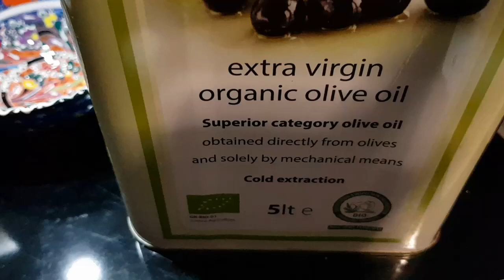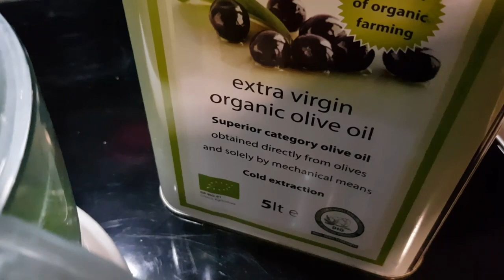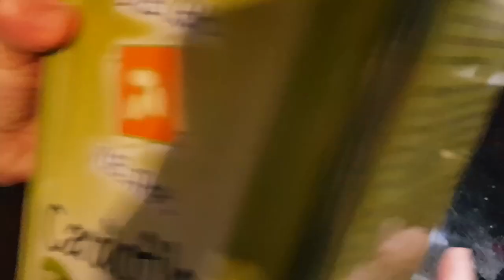Pesto sos od dragoljuba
Na kraju sezone uvek se javlja ista dilema - da li biljke ostaviti i prepustiti ih smrzavanju ili ih obrati i od njih napraviti nešto? Iako nije lako kompletno iseći još uvek jedre žbunove, ova opcija je uvek bolja od one druge - suočavanja sa tužnim, promrzlim listovima i cvetovima koje je "olizao" prvi minus...